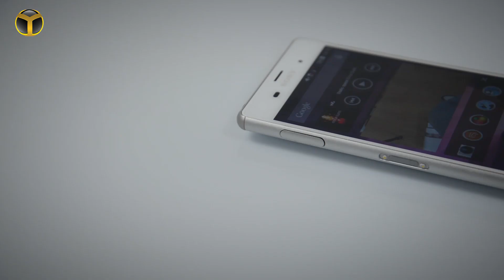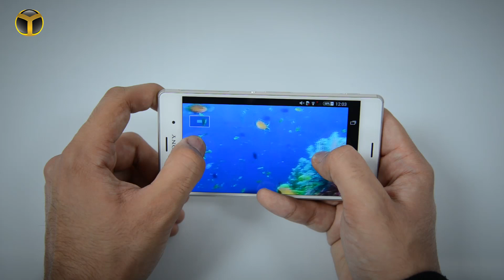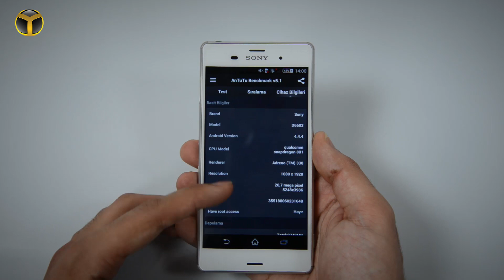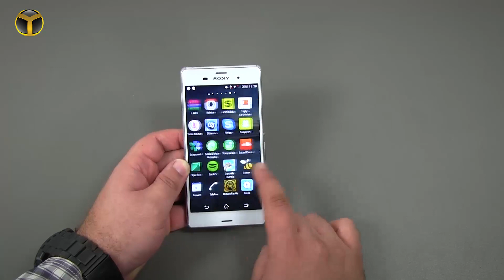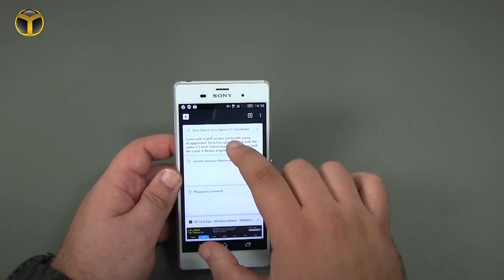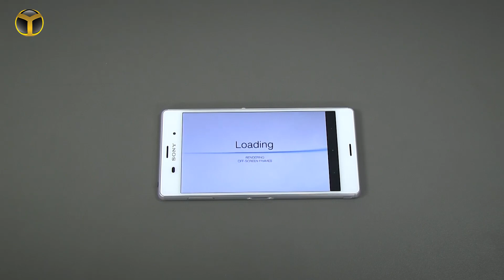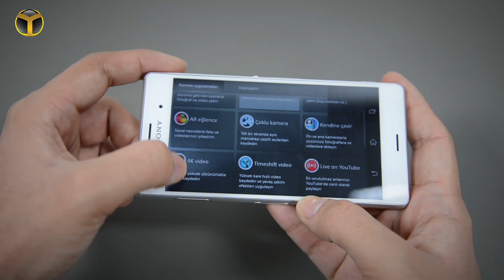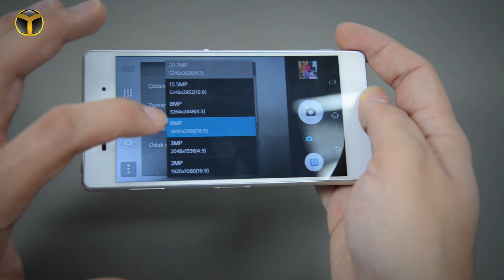Sony Xperia Z3 Detaylı İncelemesi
Teknik özellikleri Sony Xperia Z2 ile kıyaslandığında, Sony Xperia Z3'ün çok büyük farklılıklar sunmadığını görüyoruz. Fakat Sony, Xperia Z3 modelinde daha çok deneyime odaklanmış. Kısacası teknik özelliklere değil de, deneyime ve bize sunduklarına odaklanırsak Sony Xperia Z3, bu sefer olmuş denilecek bir telefon.

Dilerseniz aşağıdaki videoyu hemen izleyebilir, ya da videonun altında yazdığımız detaylı yazıyı da okuyabilirsiniz. Ayrıca paylaştığımız performans testlerine de bakmanızı tavsiye ediyoruz. İyi seyirler.